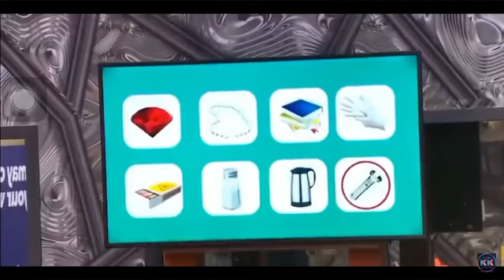Weekly Task By Blesslee and Ronson Bigg Boss Malayalam